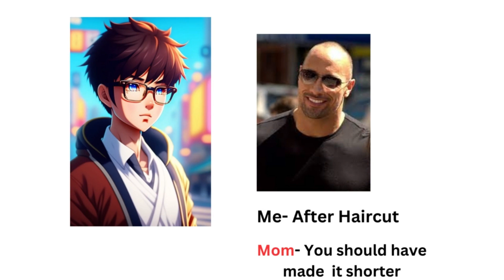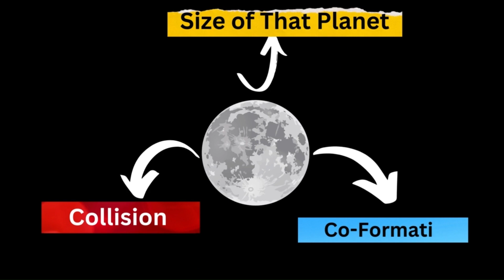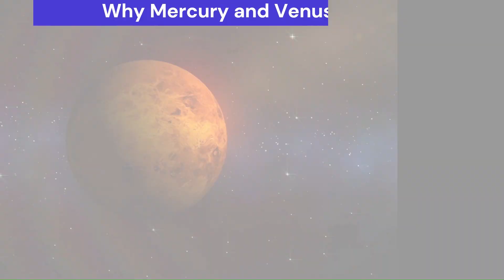Why These Planets Do not have any Moon ? | Mr.Hello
0:00- Animal in Firefox
0:39- No Moons Why ?